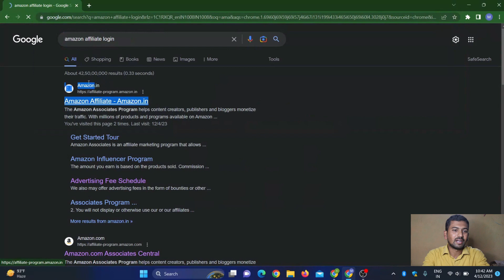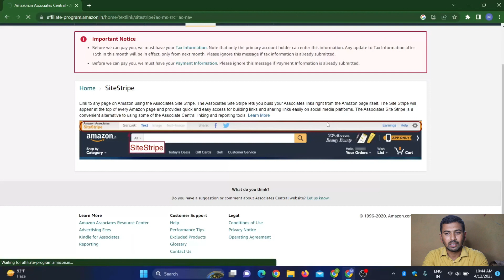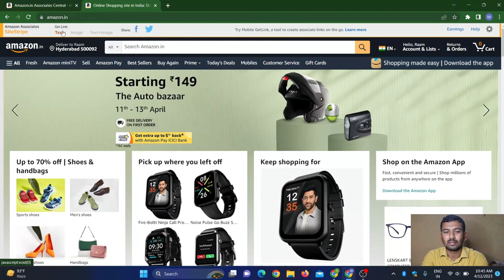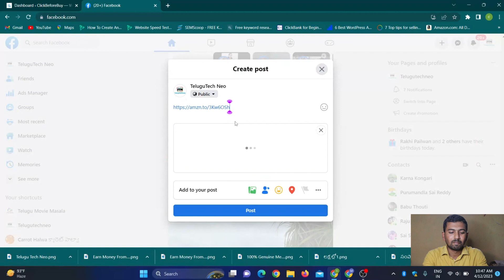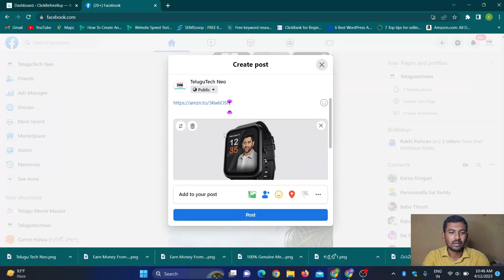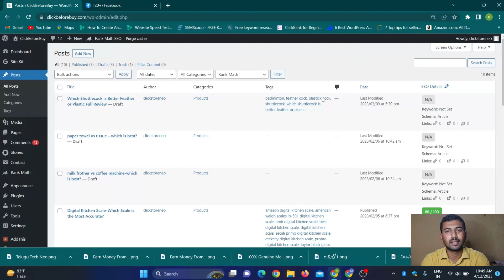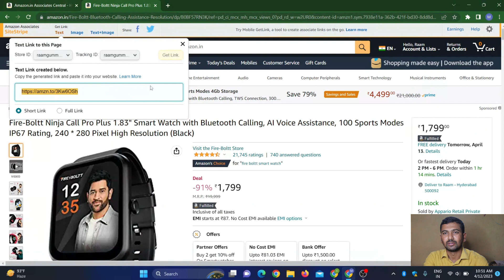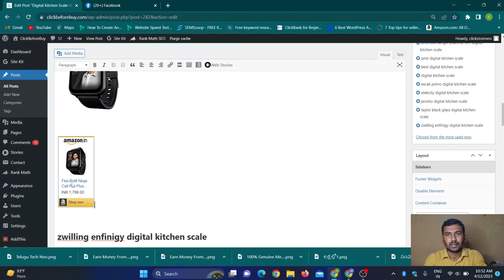How to Promote Amazon Affiliate Links | Best Ways to Earn Money | sales and Earnings in telugu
in This video You can promote the Amazon Afiiliate links through different way of methods like Social Media and Website Blogging, previous videos i have explained about how to create amazon affiliate account proper way please watch that video. Amazon affiliate videos links has given below description.

Similar Searches

how to promote amazon affiliate products
how to promote amazon affiliate links on instagram
amazon affiliate marketing for beginners
amazon affiliate marketing earning proof
amazon affiliate google ads